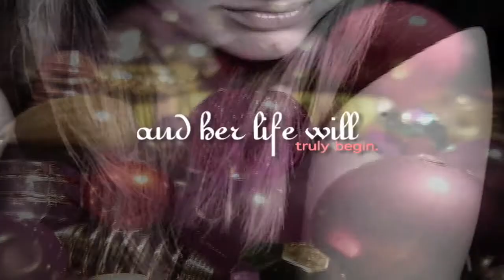My Big Nose and Other Natural Disasters Book Trailer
Now in Stores!

For Jory Michaels, its all about the nose, that oversized facial feature of hers shes dubbed the Super Schnoz. Its the one thing ruining her life, making her look like the adopted daughter next to her classically good looking family and the odd one out among her gorgeous friends, and preventing her hot crush from really noticing her. If Jory could just fix her nose, she knows everything will be better. Enter the plan: Jory gets a job delivering cakes and flowers to foot the bill for her nose job. She even prepares to join the Nice Nose Club by compiling a Nice Nose Notebook to show the cosmetic surgeon. But is rhinoplasty really Jorys cure all? Or will she start to accept and love herself, big nose and all?